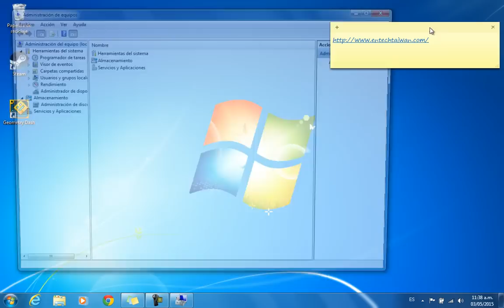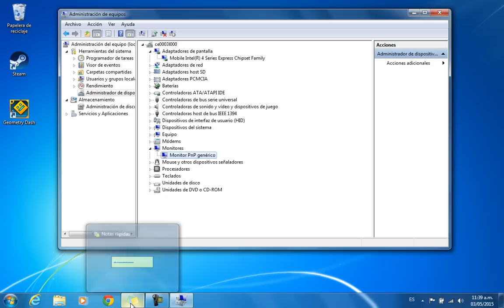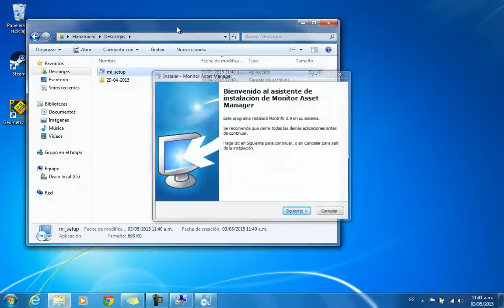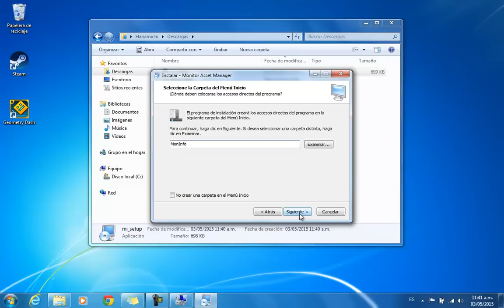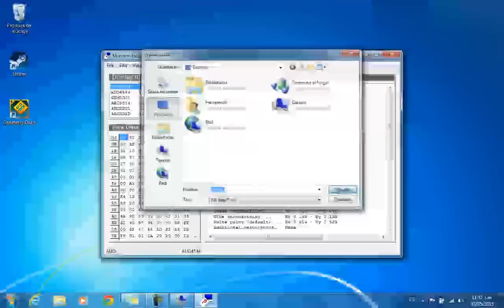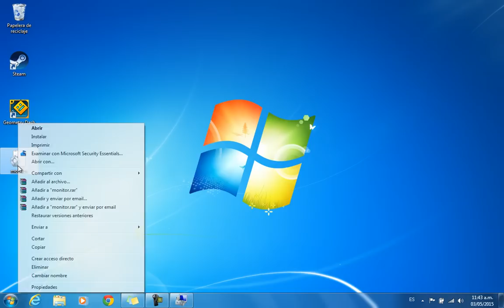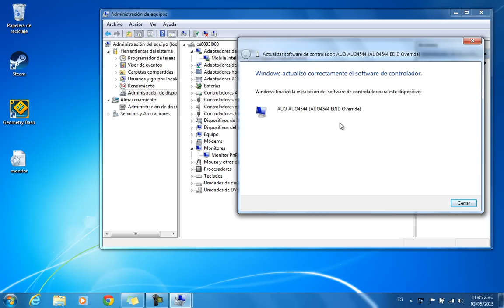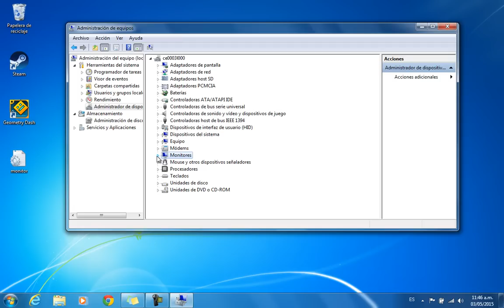Monitor PNP genérico - Solución (Generic PnP Monitor - Solution - Sub Eng)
Tenemos hasta el Primero de agosto!!!
Salvemos al Cañon del Sumidero!

En este video trato de explicar como corregir el "problema" en algunos casos cuando tu monitor aparece como pnp genérico, lo que en muchas ocasiones provoca que la resolución sea limitada por windows.

In this video i will try to explain how to fix the problem with "Generic PnP Monitor" That in many cases provoke a poor screen resolution.